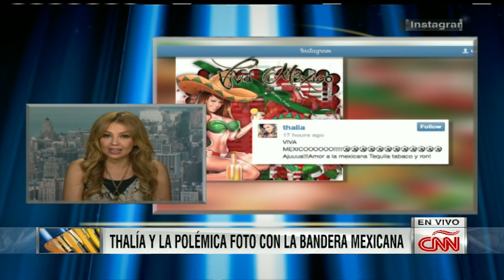Thalia en Showbiz | PARTE 2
La cantante mexicana Thalía presenta desde nuestros estudios en Nueva York su más reciente producción discográfica Viva Kids Vol. 1, un álbum con el que debuta en el mercado de música infantil.